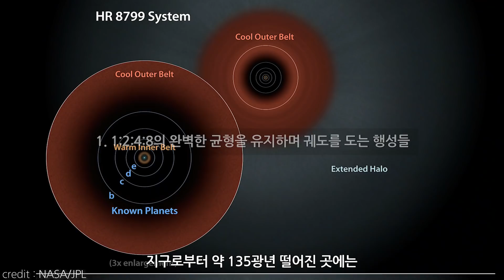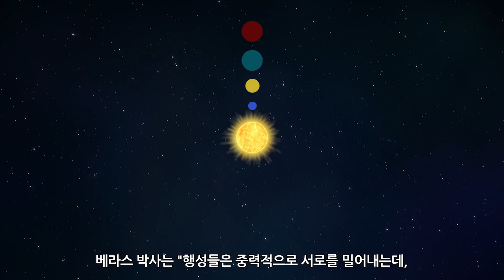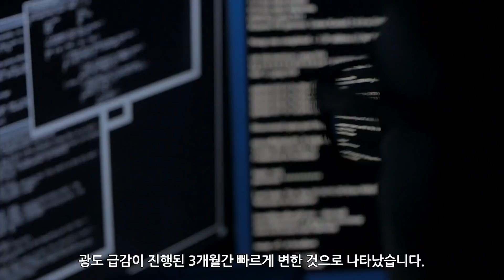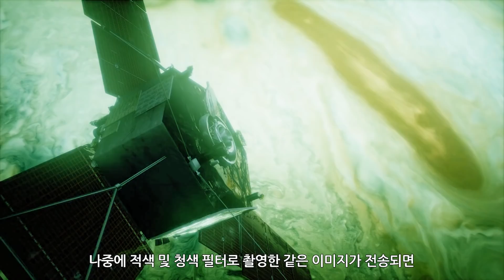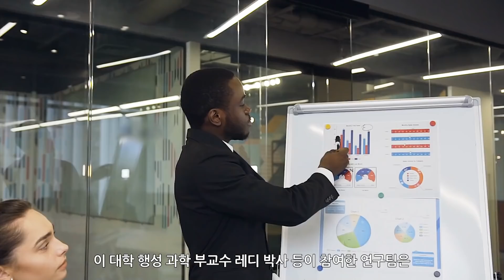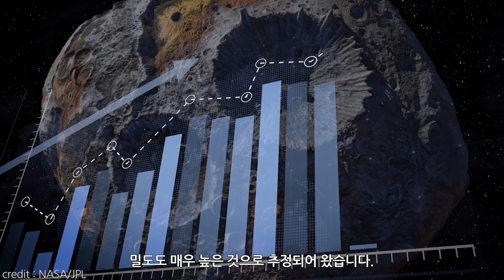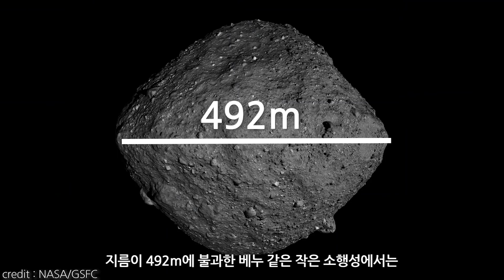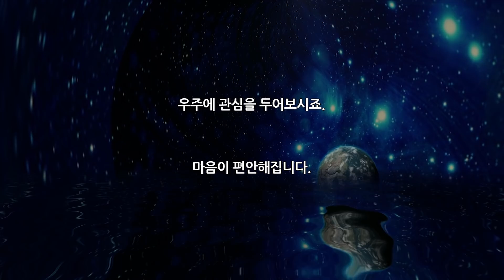갑자기 어두워졌다가 다시 밝아진 베텔게우스 / 태양계에서 가장 큰 달 '가니메데'의 근접 사진 공개 / 1:2:4:8의 완벽한 균형을 유지하며 궤도를 도는 행성들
미국의 목성 탐사선 '주노'가
목성의 가장 큰 위성인 '가니메데'를
20여년 만에 근접 비행하면서 촬영해 전송한
고해상도 사진이 2021년 6월 9일 공개되었습니다.

지난 2021년 6월 8일 새벽 1천38㎞까지 접근한
가니메데에 대한 최근접 비행은
지난 2000년 갈릴레오호 이후 처음으로,
고해상도 사진과 함께 각종 첨단 장비로 측정한 자료를 통해
태양계에서 가장 큰 행성급 위성에 대한
새로운 과학적 발견이 이뤄질 것으로 기대되고 있습니다.

주노가 1차로 전송한 사진은 두 장으로,
 탐사선에 탑재된 가시광 이미저 '주노캠'과
궤도를 유지해주는 내비게이션용 카메라 SRU;
Stellar Reference Unit으로 각각 촬영한 것으로
 얼음으로 덮인 위성 표면의 지형적 특징과 충돌구,
명암지역 등을 생생하게 보여주고 있습니다.